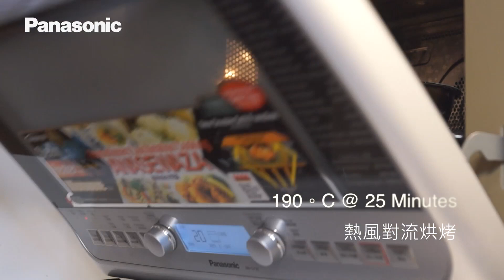Panasonic 蒸氣式微波爐 聖誕白雪堅果巧克力蛋糕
叮叮噹~叮叮噹~歡樂的聖誕節到了，
聖誕樹上面掛滿了美麗的裝飾，
空氣中充滿了濃厚的聖誕氣息，
聖誕老公公開始發送小朋友最愛的禮物了，
小朋友快點來，
和媽媽動手製作一個充滿聖誕風味的
「聖誕白雪堅果巧克力蛋糕」吧！

Panasonic 蒸氣式微波爐